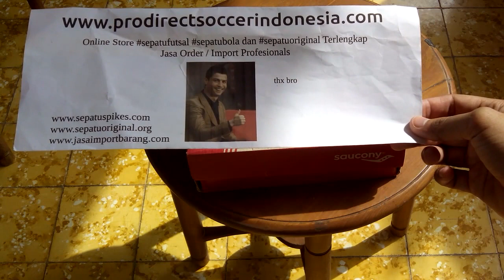Sepatu Spikes Asics Showdown Women Blue pink S19017 1 Original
Kaskus : prodirectsoccer
Tokopedia : sepatufutsalpro
Bukalapak : sepatufutsale
Line : sepatufutsale

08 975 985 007 / Whatsapp rede
BBM D41C7016